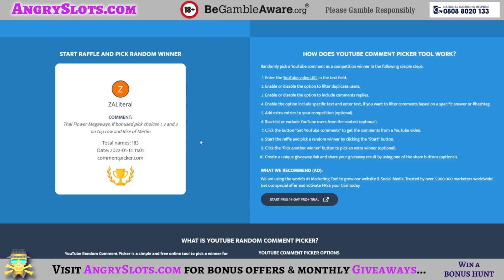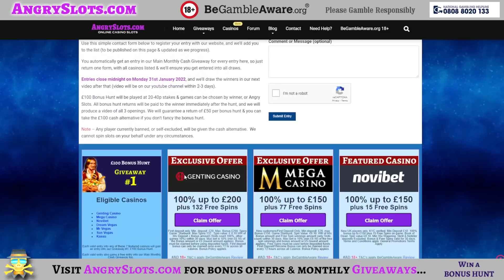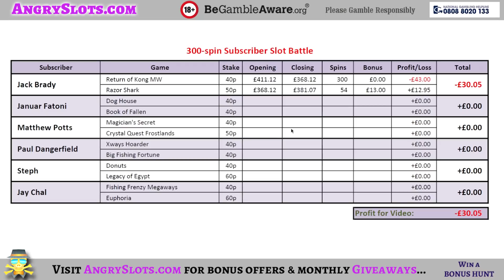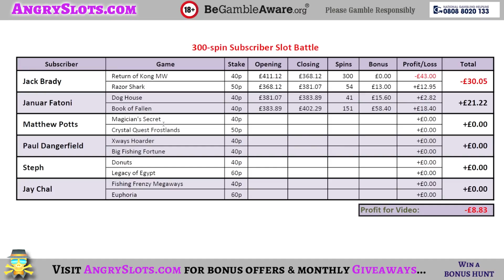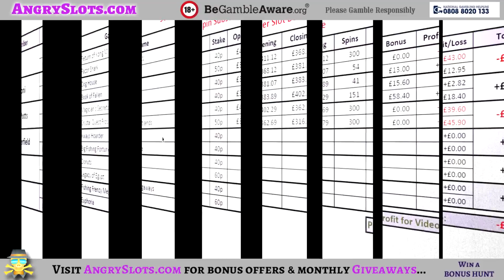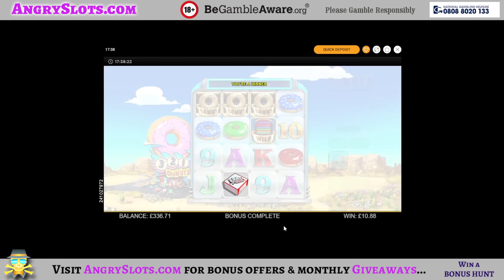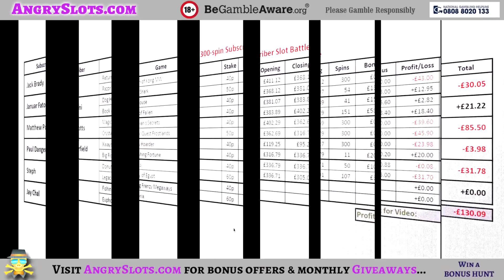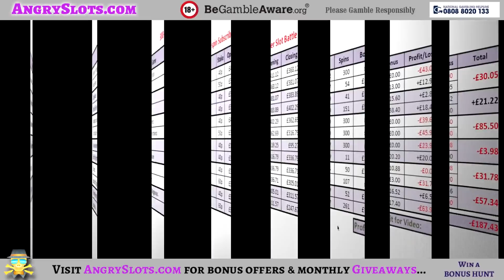SUBSCRIBER SLOT BATTLE - XWays Hoarder, Razor Shark, Return of Kong Megaways & more.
Enter your 2 games below for next week.
Don't forget bonus instructions, if you have a preference.
Ad 18+ BeGambleAware.org

Back to my weekly Subscriber Slot Battles & we kick off with a great selection of games.  Winner is whoever makes most profit over their 2 games. Winner gets £25.

Games include:
- Return of Kong Megaways
- Razor Shark
- Dog House
- Book of Fallen
- Magician's Secrets
- Crystal Quest Frostlands
- Xways Hoarder
- Big Fishing Fortune
- Donuts
- Legacy of Egypt
- Fishing Frenzy Megaways
- Euphoria

I don't spend money I cannot afford to make my videos. Should I lose every time, it's budgeted & accounted for.